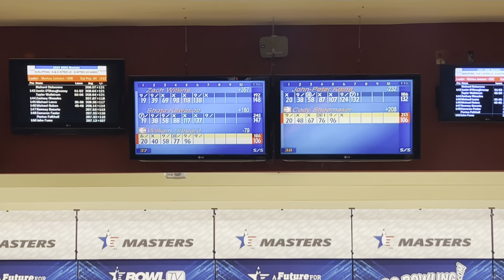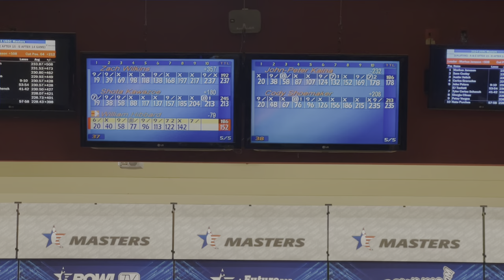Full final game of qualifying to see if Cody can jump into the USBC masters cut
Get JR's new E-book talking about the basics of the approach

Join the new membership and be able to follow along with JRs Daily Vlogs while on the road at PBA events.

If you would like to host a clinic near you